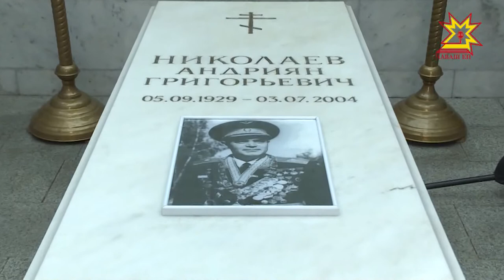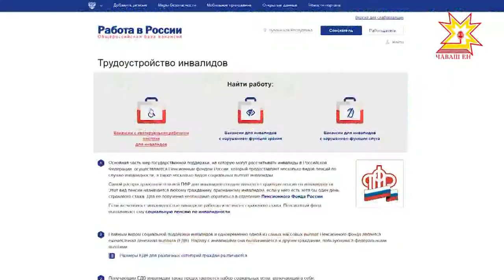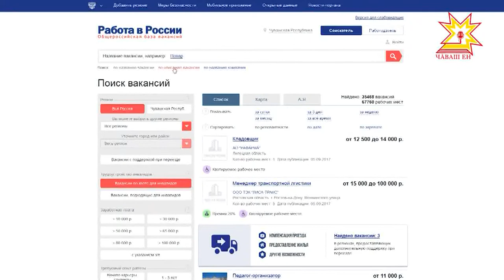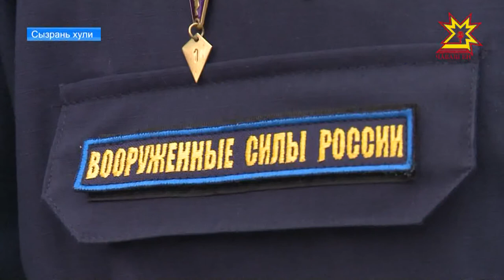Республика 05.09.2017 на чувашском языке. Вечерний выпуск